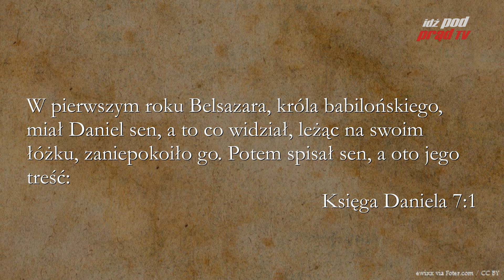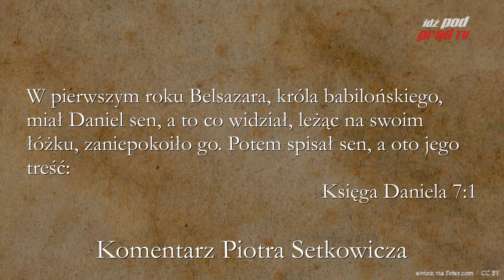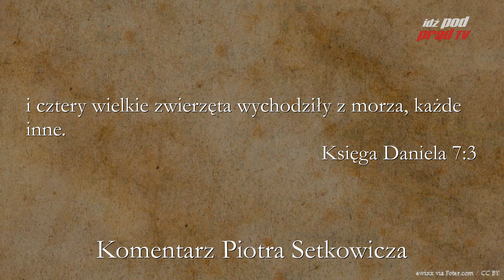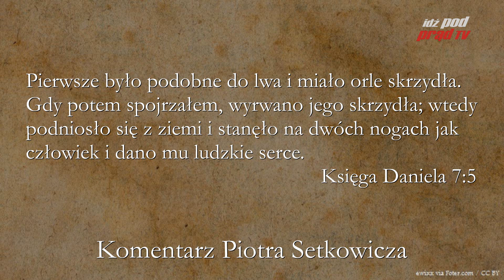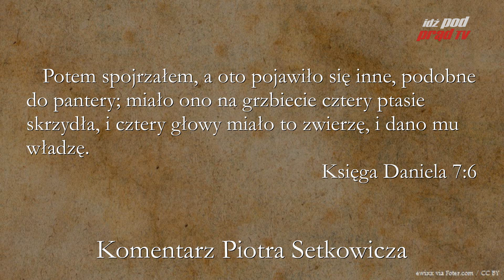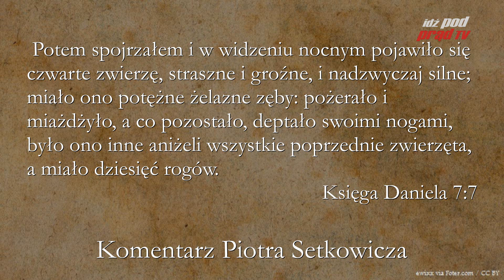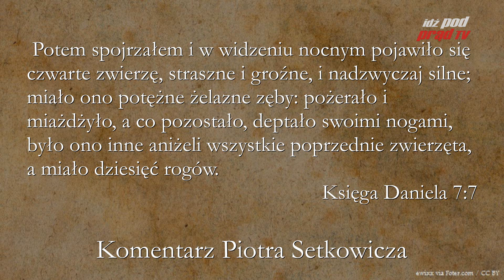BIBLIA NA CO DZIEŃ: Księga Daniela #7 cz. 1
Codzienny komentarz Piotra Setkowicza do księgi Daniela, rozdziału siódmego, części pierwszej. Biblię czyta Maciej Stadnicki. Dołącz do studium Biblii na stronie Kościoła Nowego Przymierza w Lublinie:

ZOBACZ: idzpodprad.pl